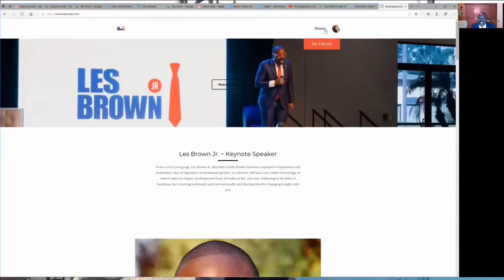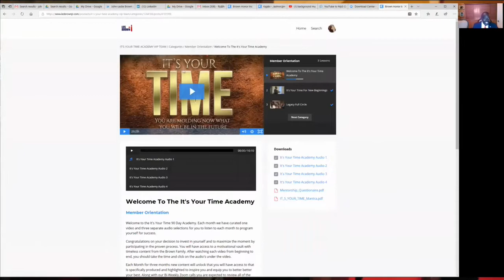Les Brown Jr It's Your Time Success Academy